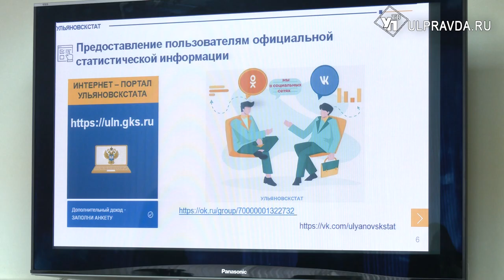Росстату необходимы молодые кадры. Как работает структура и добралась ли цифровизация до госоргана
Молодёжь рвётся в частный сектор и мечтает о бизнесе. А в государственных структурах, в свою очередь, ждут пополнения в коллективах. Чтобы привлечь выпускников высших учебных заведений, специалисты ульяновского отделения Росстата устроили для студентов День открытых дверей. Подробнее расскажет наш корреспондент.